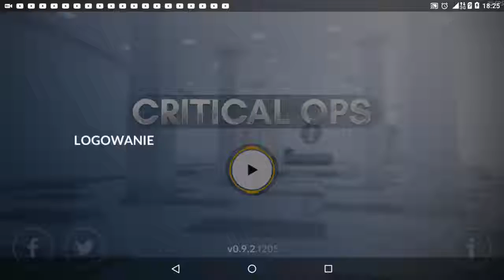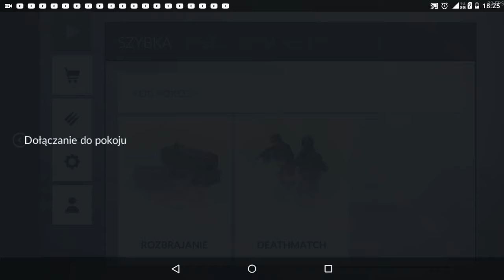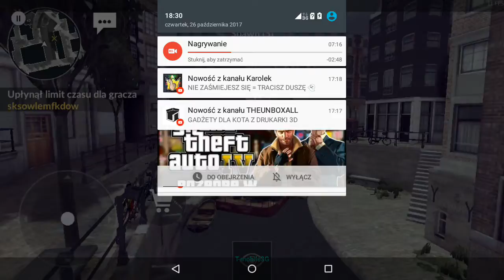Film z cesa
Kram se w cesa polecam filipexsa